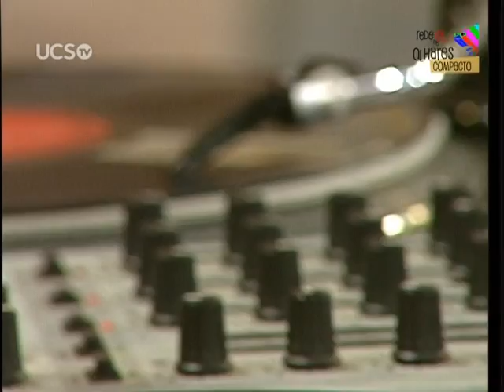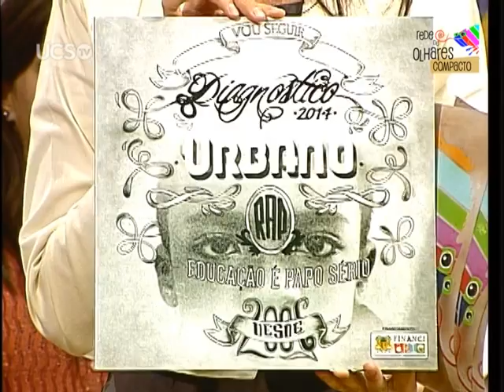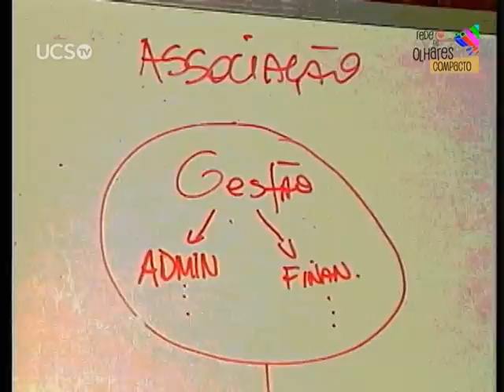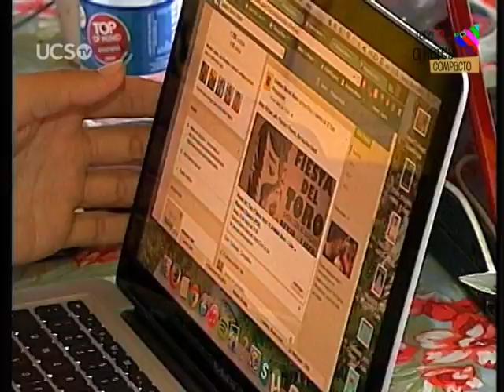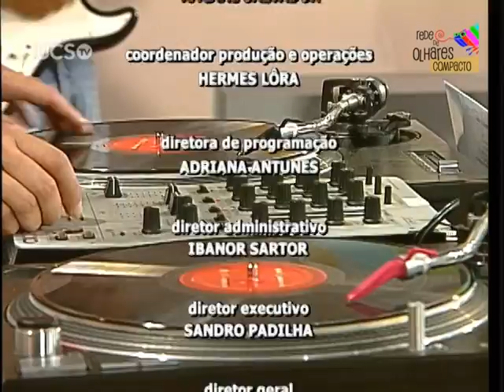Rede de Olhares - 09/04/2015 - O que nos une? (Compacto)